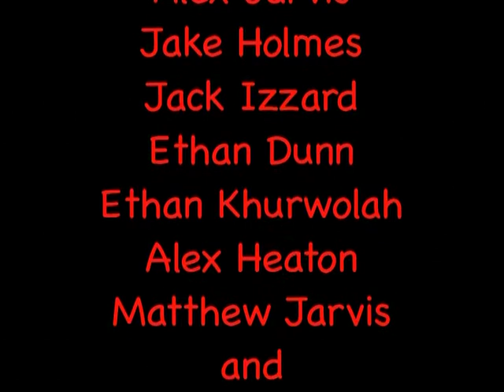FilmClub2013 The Haunting of Hailsham School Apple TV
And so, just in time for Christmas, the first offering by Hailsham Community College's FilmClub 2013. This chilling ghost story will have you on the edge of your seat!